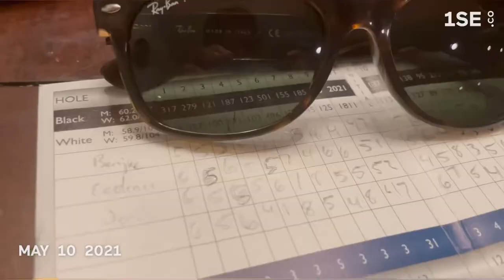A Second Look at Life - May 2021